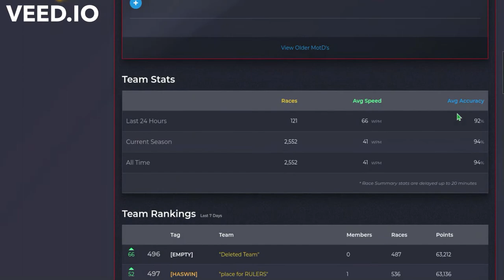Nitro Type Darth New's Team 134655 Top 500!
Today's race is about a rare event that is hard to happen on an leaderboard to get this high in Nitro Type. If you want to join the team 134655 friend Darth New on Nitro Type so you will get to be on the team records and fun. If you need anything else make sure to like and subscribe for more videos! (P.S if you do friend me and join my team I will talk to the leader to promote you to a officer so you can invite anyone else.)